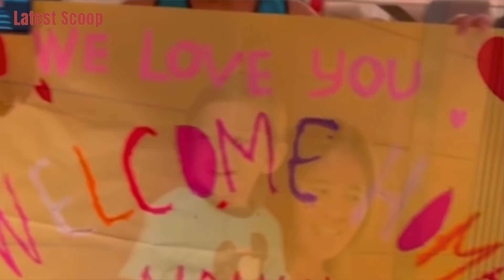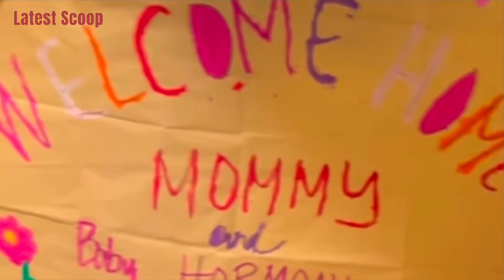NADINE SAMONTE NAIYAK PAGKAUWI NG BAHAY DAHIL SA PAGKIKITA NINA HARMONY, TITUS AT HEATHER 😍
~ from Instagram account of: @nadinesamonte @rboychua